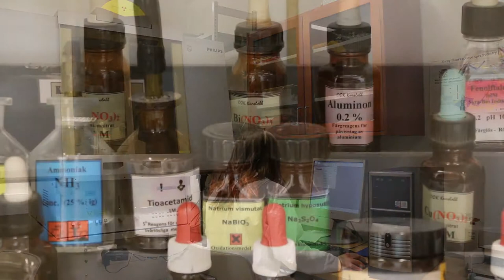Forskningens värld: Oorganisk kemi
DI Maria Sundqvist från Åbo Akademi berättar om sin forskning i oorganisk kemi och återanvändning av avfall.